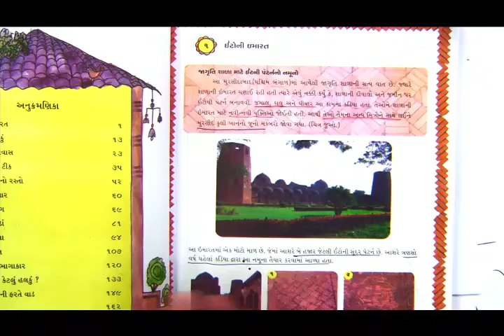std 4 maths Chapter-1 "ઈંટોની ઈમારત" (Part 1) Intoni Imarat Gujarati medium ganit gammat dhoran 4